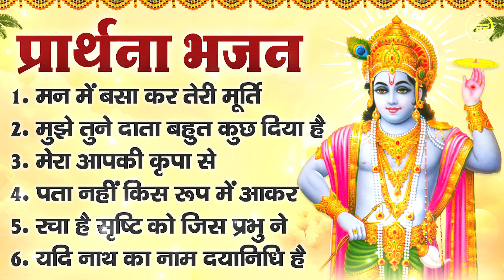प्रार्थना भजन - मन में बसा कर तेरी मर्ति, मुझे तुने दाता बहुत कुछ दिया है, यदि नाथ का नाम दयानिधि है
प्रार्थना भजन - मन में बसा कर तेरी मर्ति,  मुझे तुने दाता बहुत कुछ दिया है,  मेरा आपकी कृपा से, यदि नाथ का नाम दयानिधि है

1. Man Mein Basa Kar Teri Murti
2. Mujhe Tumne Data Bahut Kuch Diya Hai
3. Mera Aapki Kripa Se Sab Kaam Ho Raha Hai
4. Pata nahi Kis Roop Main Narayan Mil Jaayega
5. Racha Hai Srishti Ko Jis Prabhu Ne
6. Yadi Nath Ka Naam Dayanidhi Hai